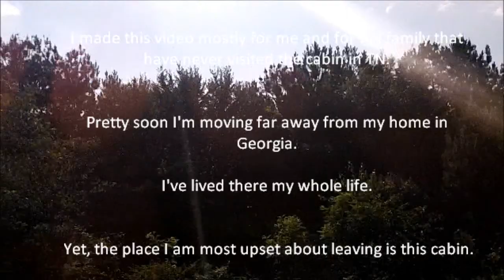To The Cabin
A little video diary of our family cabin in Tennessee.

Song Credits (Title-Artist-Album) :

Low Light - Pearl Jam - Yield

Feel it Now - Mock Orange - Disguised As Ghosts

The Background - Third Eye Blind - Third Eye Blind